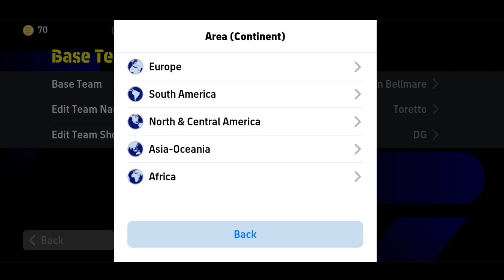4-1-3-2 (2CF) Overpowered Formation is Back in eFootball 2024 Mobile | Formation Review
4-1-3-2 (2CF) Overpowered Formation is Back in eFootball 2024 Mobile

4 Joystick Control Techniques to Play Better ! - efootball 2023

Why You Don't Use This Secret Weapon Formation

Unique 4-1-4-1 Underrated Formation For All Playstyle in eFootball 2024 Mobile

Possession Game Complete Guide | Best Formation & Tactics in eFootball 2024 Mobile

Overpowered 4-3-1-2 Formation Review | Old Meta is Back in eFootball 2024 Mobile

Long Ball Counter Guide - Best Formation & Tactics in eFootball 2024 Mobile

4-1-3-2 Formation Review With Team Playstyle Guide in eFootball 2024 Mobile